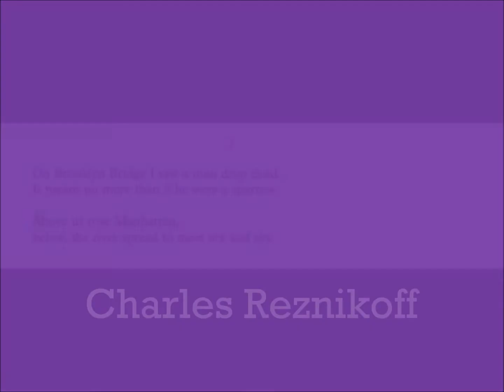Sur le pont de Brooklyn..., Charles Reznikoff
lu par Véronique Vella

Références :

Charles Reznikoff, Rythmes 1&2 , Editions Héros-Limite, 2013

Traduit par Eva Antonnikov et Jil Silberstein